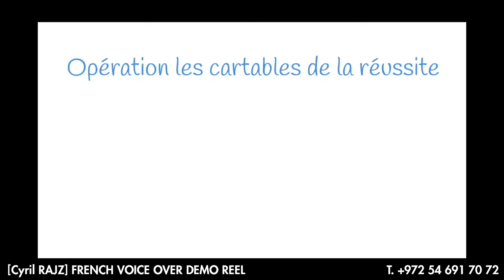Cyril Rajz • Voice Over Demo Reel • Oct 2024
(FR) Voici ma bande démo de voix off en français de films, séries, publicités et reportages.

(UK) Here is my demo reel of French voice-overs for films, series, commercials and reports.